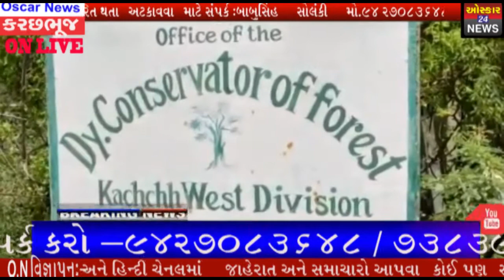કચ્છમાં સરહદી લખપત તાલુકાના નારાયણ સરોવર સેન્ચ્યુરીમાં વનવિભાગદ્વારા ચિંકારા માટે કામગીરીઓ#OscarNews